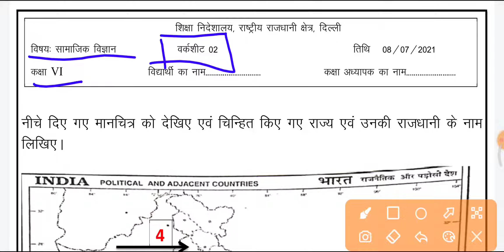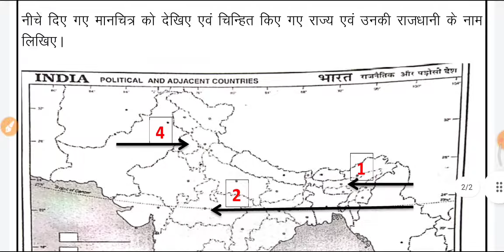samajik vigyan worksheet 2 class 6 | social science worksheet 2 class 6 | sst worksheet 2 class 6